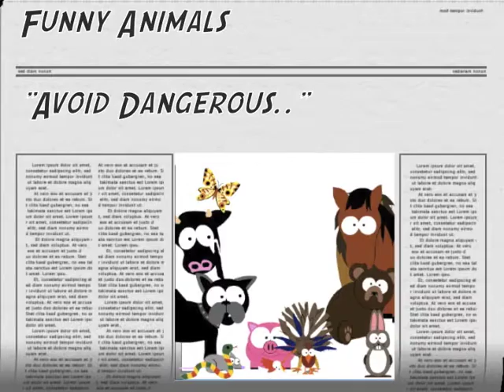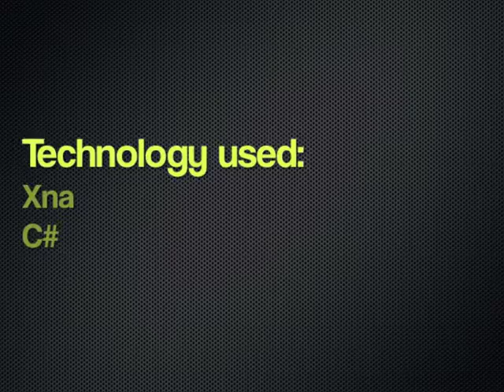Wild Wild West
Little Final states machines simulations, with implementation of optimized A* path finding. Developed by Gianluca Vatinno at Trinity college dublin. M.sc. Interactive Entertainment technologies.